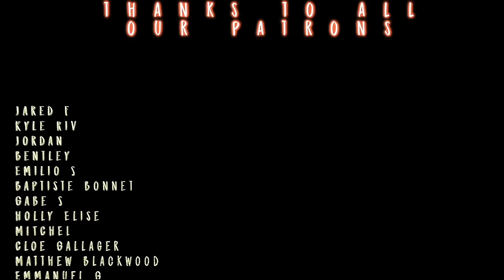Sh*t GETS REAL THIS EP!! // INVINCIBLE S2x5 REACTION!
Hang with Sean, Dustin and Morgan as they start ripping through Season 2 of Invincible!

The gang reacts to the 5th episode of Season 2 of "Invincible," titled "Echoes of the Past," Mark Grayson grapples with the aftermath his run in with the Viltrumites and his responsibility to his new baby brother. Tensions escalate within the Guardians of the Globe, Cecil Stedman, Amber and Shapesmith. This one is brutal! RIP to DupliKate and ShrinkRae! We're back and playing for keeps this episode! Enjoy!

Edited by MrRoninMan & Sean! Give him a follow on his channel at @MrRoninMan

TWITCH.TV/SEANTANKTOP
TWITCH.TV/DDRASE
TWITCH.TV/GrandmaFartParty

00:00 Introduction
04:13 Episode Reaction
24:38 Post Episode Discussion